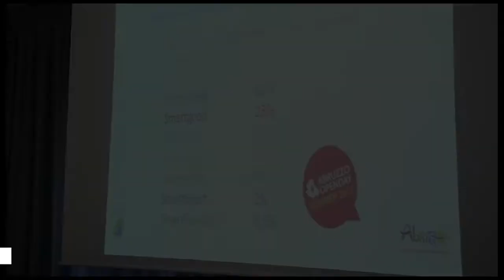IL TG DELLA GIUNTA REGIONALE DAL 16 AL 23 GIUGNO 2017